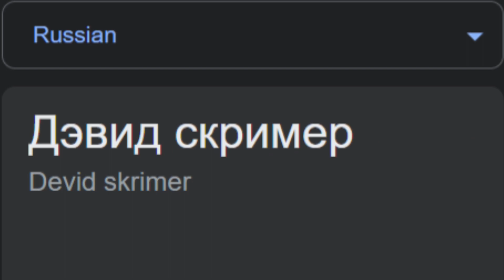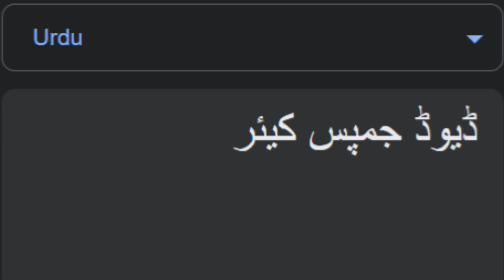David jumpscare in different languages meme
Songlist:
1.(Russian) symbol lore: Russian Alphabet lore band
2.(Japanese) Omae Wa Mou
3.(English)(USA) Brawl Stars Music Video: Good Randoms - The One
4.(Mongolian) togtohoo boliloo-mugj batbayr musta batbold- Тогтохоо болилоо-мугж Батбаяр муста Батболд
5.(French)(France) La rue de notre amour (valse)
6.(Vietnamese) Hoàng Thuỳ Linh - See Tình | Official Music Video
7.(Azerbaijani) Uzeyir Mehdizade - Vicdansiz ( Official Music Video ) 2020
8.(Polish) Polish Folk Music – Poland
9.(Urdu) Balochi Folk Song (Jeebul Jeebul)
10.(Arabic)(UAE) عيضه المنهالي - ازعل عليك وخاطري فيك (حصرياً) | 2018
Outro:Spy Glass